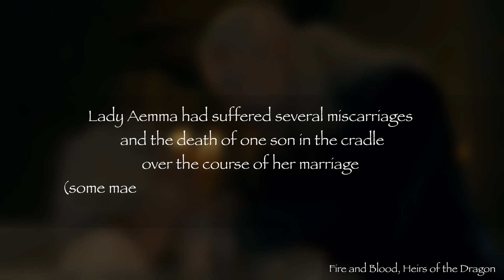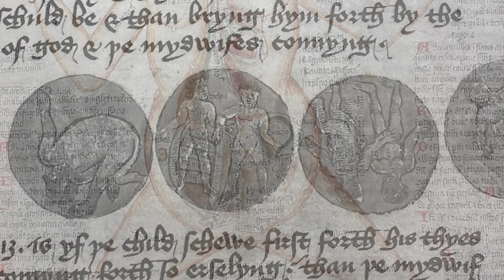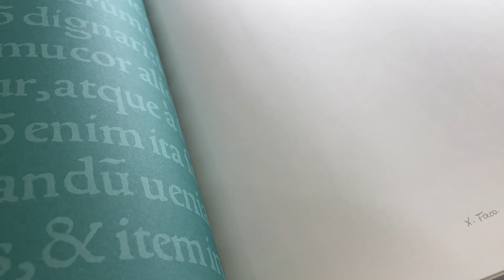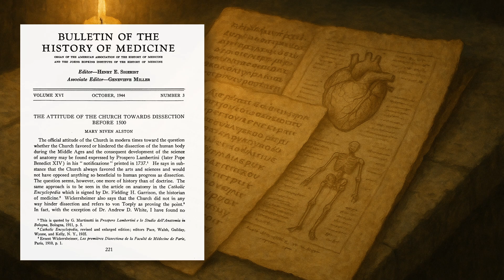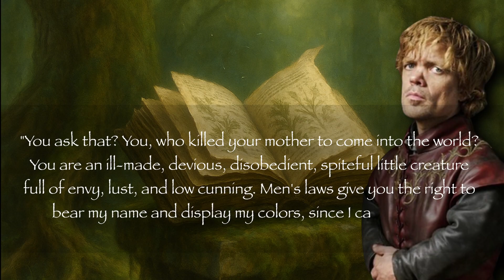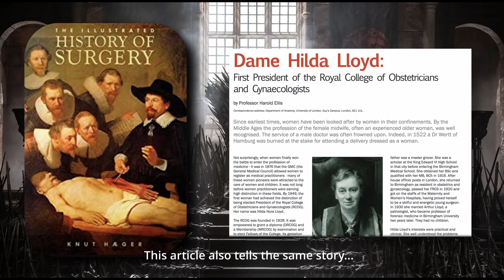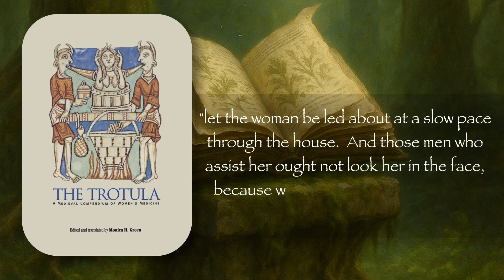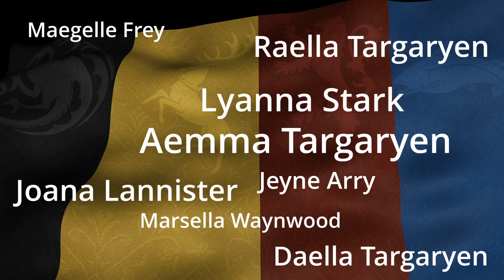The Brutal Truth About C-Sections in Game of Thrones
What does House of the Dragon get right — and wrong — about medieval medicine? ⚔️🩸

In this video, I investigate the infamous birth scene of Prince Baelon, where Queen Aemma undergoes a caesarean section. Was this procedure possible in the Middle Ages? And what does it reveal about how childbirth was understood in Westeros — and in history?

🔬 Expect:
- The history of caesarean sections, from ancient Mesopotamia to the Renaissance
- How medieval medicine understood female anatomy and childbirth
- Why maesters in Westeros seem more advanced than real medieval doctors
- The deadly reality of maternal mortality in both Westeros and history

⏱ Timestamps:
00:00 – Intro: Could Westerosi medicine exist in the Middle Ages?
00:30 – The C-Section from Hell: Queen Aemma’s birth scene
02:40 – Caesareans in history: what the sources say
05:40 –  Surgical technique through history
07:17 – Anatomical knowledge of meisters vs. real doctors
12:02 – Childbirth, midwives, and hygiene
17:55 – Moon tea

📚 Further Reading (in addition to A Song of Ice and Fire & Fire and Blood):
Books:
- Not of Woman Born, by Renate Blumenfeld-Kosinski (This was probably the most important reference for my essay, and it's the book that directed me to other important sources, below. These contributed not only to this video to also to my essay about Moon tea.
- The Trotula: An English Translation of the Medieval Compendium of Women's Medicine (University of Pennsylvania Press)
- Soranus’ Gynaecology
- De Humani Corporis Fabrica, by Vessalius (facsimile)
- The Illustrated History of Surgery, by Knut Haeger
- Medieval bodies: life, death and art in the Middle Ages, by Jack Hartnell
- Blood and Guts: A Short History of Medicine, by Roy Porter
- Medieval Medicine in illuminated manuscripts, by Peter Murray Jones
- Illuminating women in the medieval world, by Christine Sciacca

Papers:
- ALSTON, M. N. (1944). THE ATTITUDE OF THE CHURCH TOWARDS DISSECTION BEFORE 1500. _Bulletin of the History of Medicine_, _16_(3), 221–238.
- Ellis H. Dame Hilda Lloyd: first president of the Royal College of Obstetricians and Gynaecologists. J Perioper Pract. 2009 Jun;19(6):192-3. doi: 10.1177/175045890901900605. PMID: 19591324. (I dug this source because I really wanted a second source for the story of the doctor who ended up burned at the stake. Her article has no references, though.)

Online sources:
- Evidence-based caesarean sections (I found the figure here particularly useful, though I also checked the information on a treatise on Obstetrics)